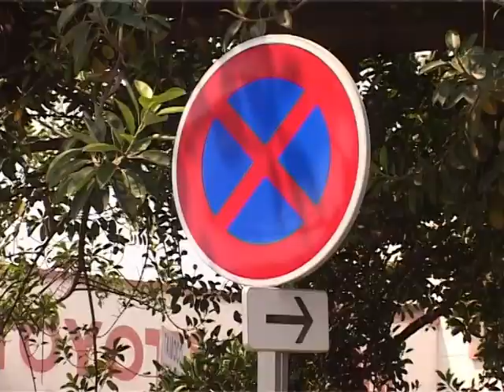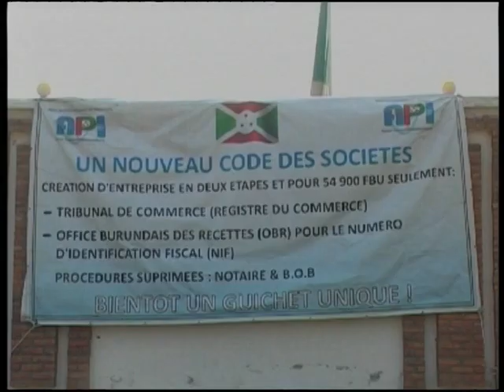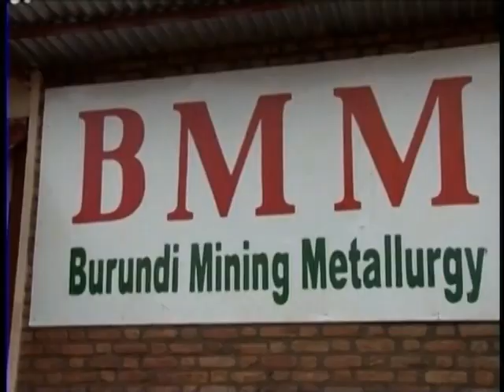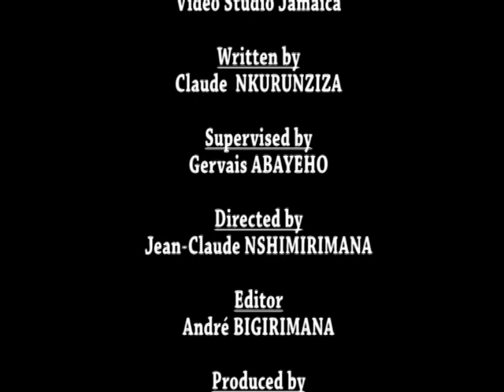Burundi - "A Long Walk to Peace" - February 2012